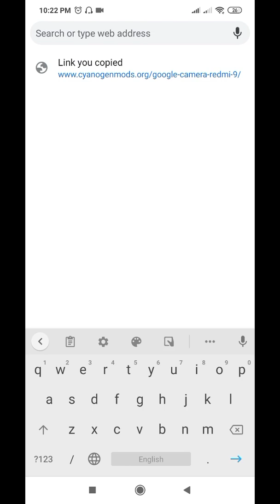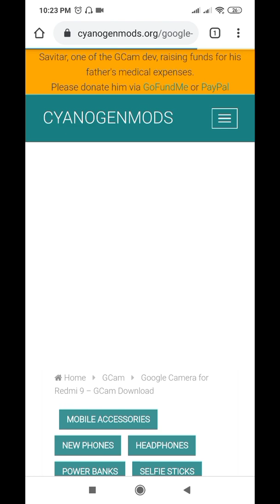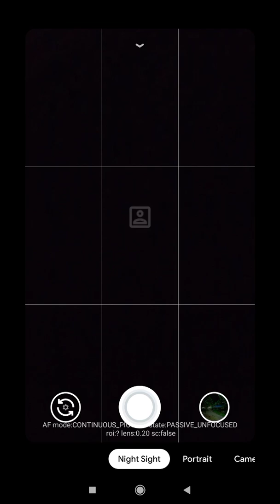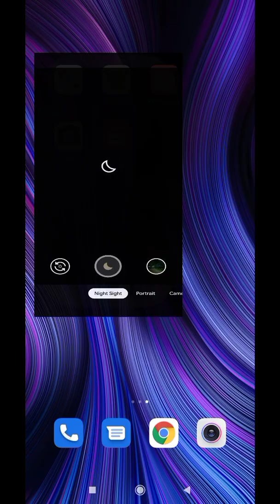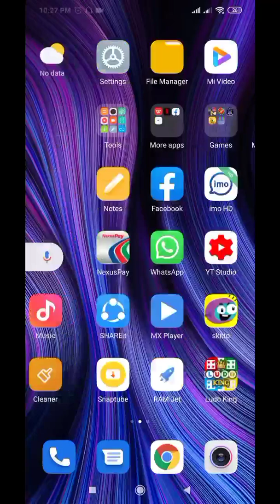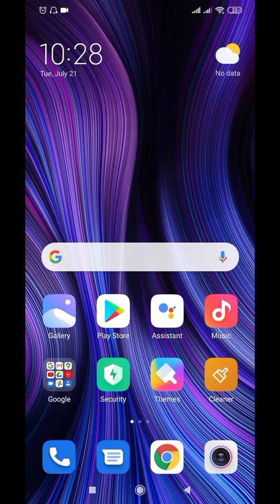Google Camera for Redmi 9 | Gcam dawnload, instal and user experience.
যারা গুগোল ক্যামেরা খুঁজতেছেন, আশা করি তাদের এই ভিডিওটি উপকার করবে । যারা রেডমি ৯ ব্যবহার করেন তাদের এই ভিডিওটি কাজে লাগবে।